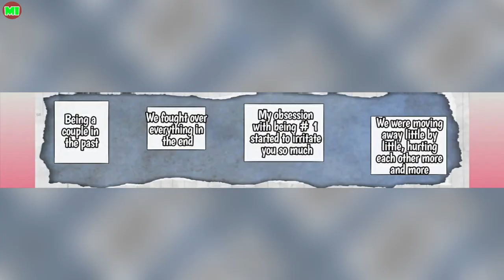Bnha Smash | My Hero Academia Comic Dub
Have you nice day !